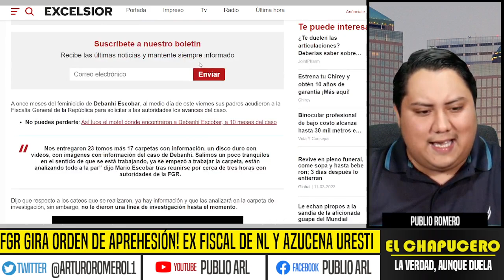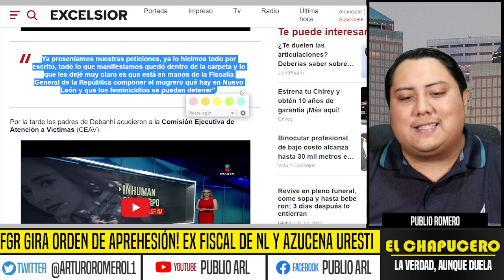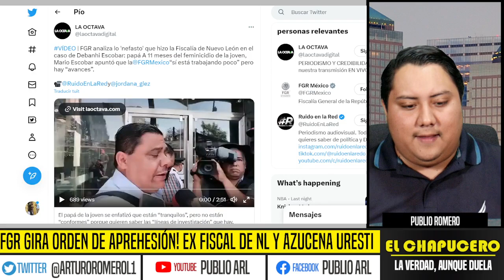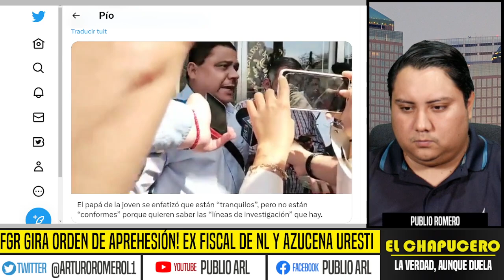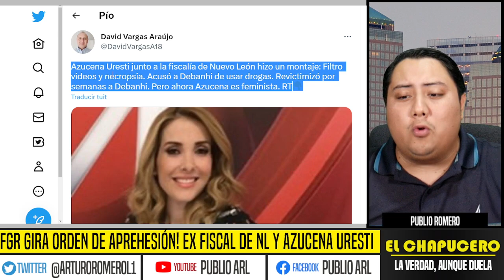REGRESA GERTZ! FGR ACTIVA ORDEN DE APREHENSIÓN VS EXFISCAL REGIO POR CASO DEBANHI, AZUCENA SE HUNDE